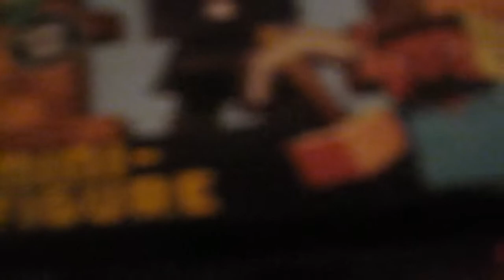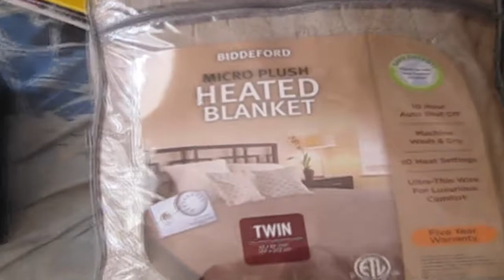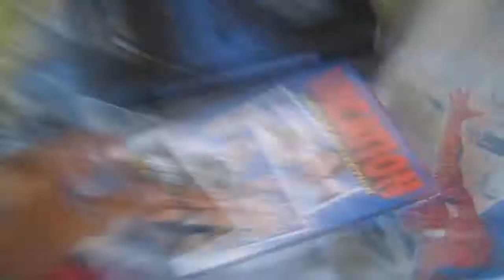15 Days of Vlogging! Day:15 - The Finale!